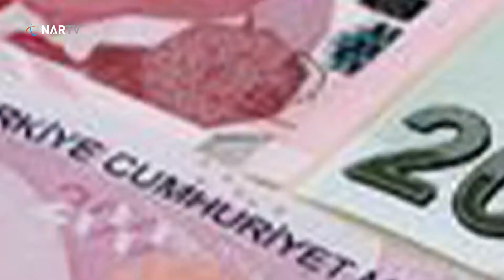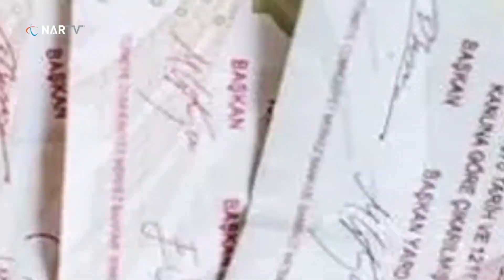Gündem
Güne damga vuran gelişmeleri sizler için derledik.